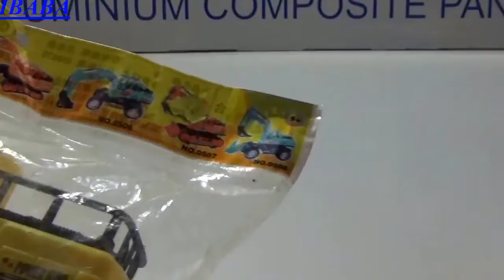SMALL EXCAVATOR | MINI EXCAVATOR | MÁY XÚC TÍ HON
chúng mình có một chiếc máy xúc tí hon. các bé cùng chơi với máy xúc tí hon này nhé. rất vui, rất thú vị phải không các bé.